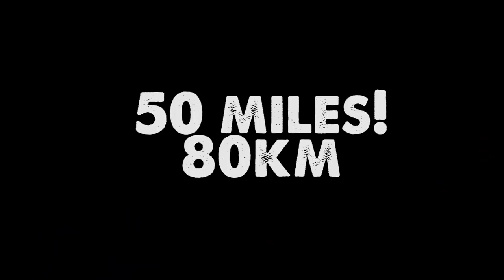Biking the 100 Mile White Rim Trail in a Day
Biking the White Rim Trail in Canyonlands National Park is a dream! The views are stunning, the trail is fun, and the 100 miles of pedaling is enough for a full day of riding. (took us 12.5 hrs) This was my 3rd time riding the route, and it's just as fun as the 1st time. This year, I went with my friend Matt to celebrate our 40th and 50th years on this planet!

Camera Gear:
Sony Rx100V

Bike:
Trek 1120